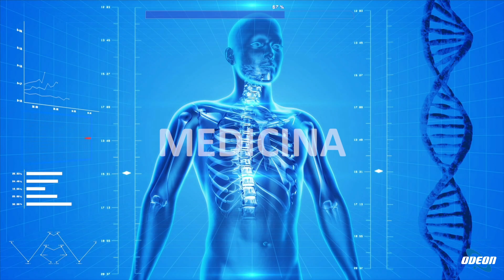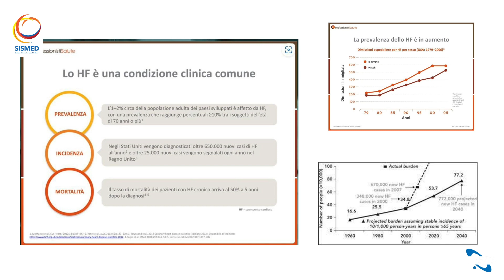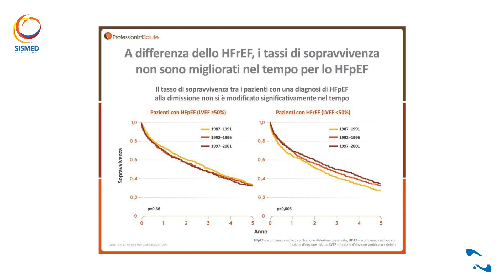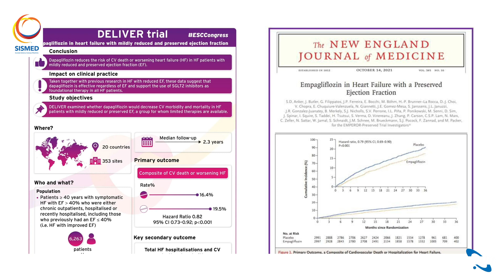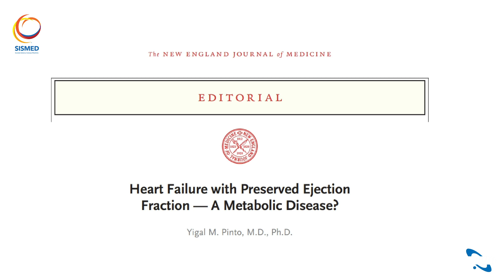Dott. Giovanni Fazio ed altri Specialisti: Innovativi Trattamenti per lo Scompenso Cardiaco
In questa puntata si è parlato di scompenso cardiaco diastolico con la presenza di quattro specialisti che hanno discusso sul tema. Sono stati presentati farmaci innovativi e sicuri per il trattamento del scompenso cardiaco, con particolare attenzione all'importanza di agire sull'obesità come malattia metabolica correlata. I medici hanno evidenziato un nuovo approccio al trattamento, sottolineando l'efficacia e la sicurezza dei farmaci attualmente disponibili. Alla fine della puntata, è stato sottolineato come la medicina abbia oggi a disposizione strumenti più efficaci per aiutare i pazienti affetti da scompenso cardiaco.